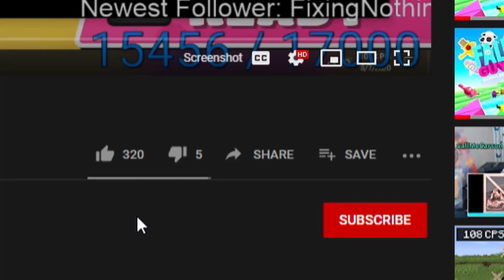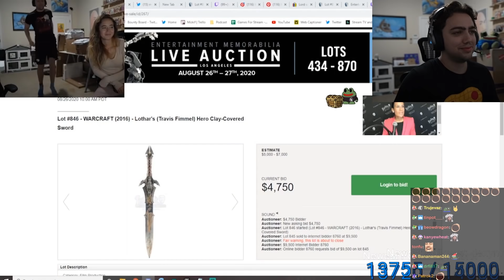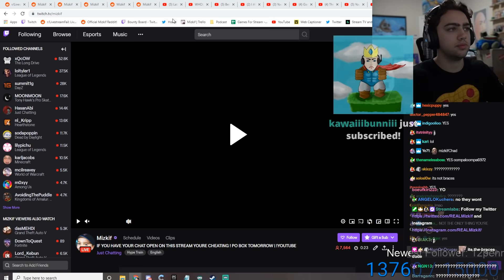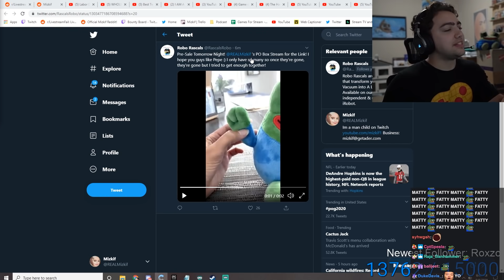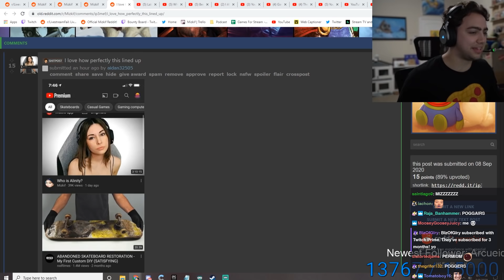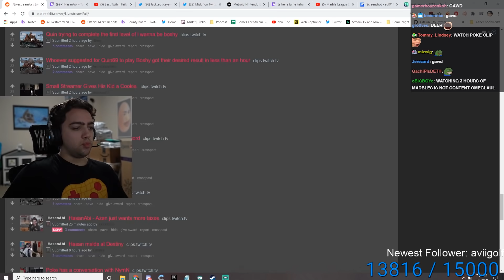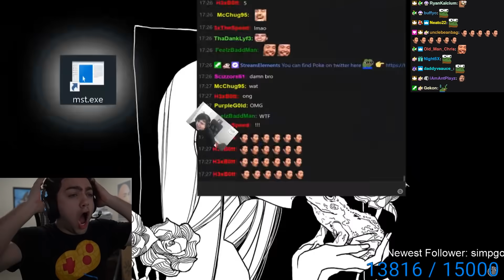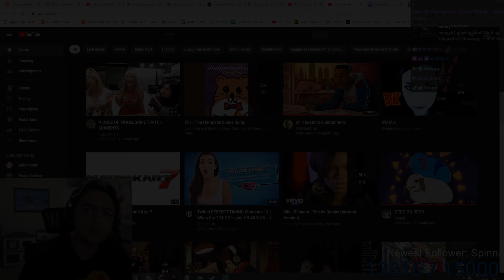This got out of hand...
Mizkif reacts to his reddit!

yo open this